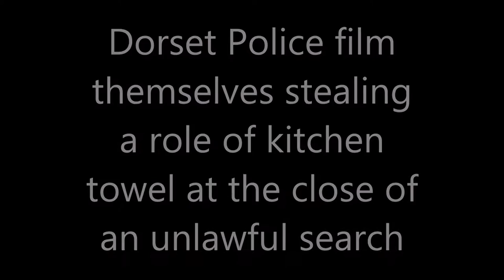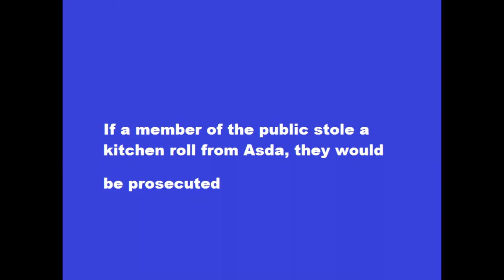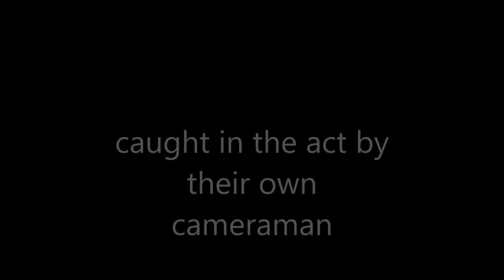Dorset's Enhanced Policing Team film themselves Steal A Kitchen Roll.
Dorset police execute an illegal search warrant and then at the close of the search steal a roll of kitchen towel.
Court Search Warrants issued by a Judge or Magistrate ,can only be issued with relation to the investigation of ,Serious Indictable Crimes or Offenses. This warrant was issued with relation to the uploading of a video on You Tube
 More footage and allegations coming very very soon.
They are all as thick as dog shit, no offense intended .